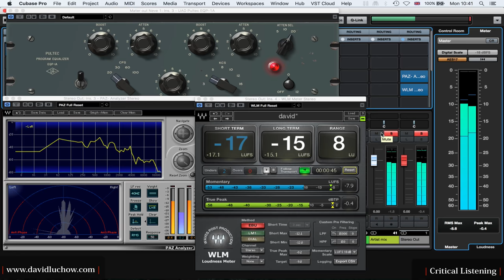critical listening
how to enhance a mix even more.